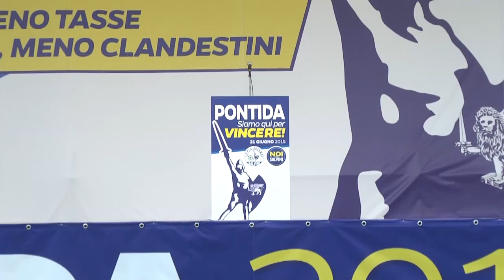Pontida 2015 - Intervento di Gian Marco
Presidente dei senatori della Lega Nord